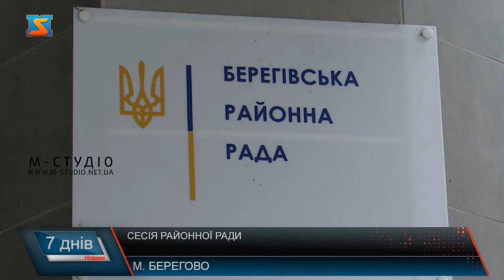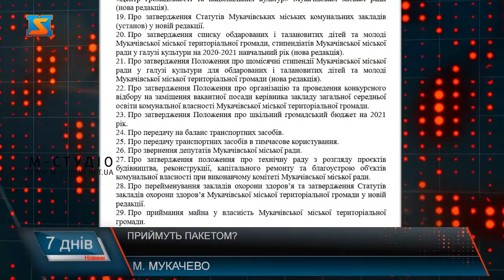Сесійні засідання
Протягом тижня відбулись сесії у кількох громадах Закарпаття. Депутати обрили голів, вирішували фінансові питання, вирішували розподіл коштів та подальшу роботу на наступний бюджетний рік.